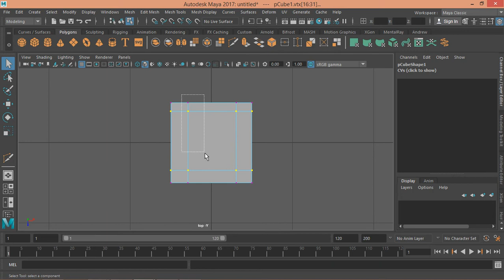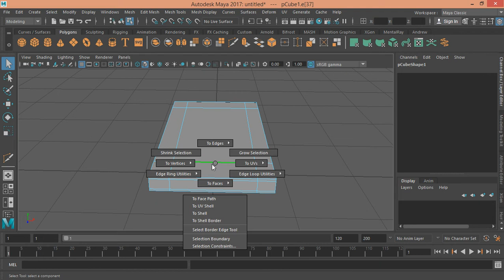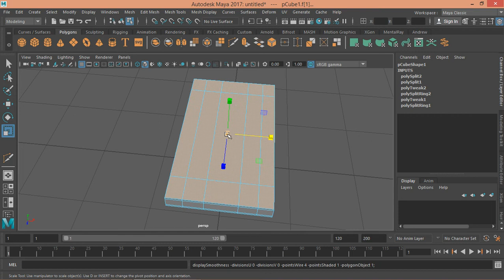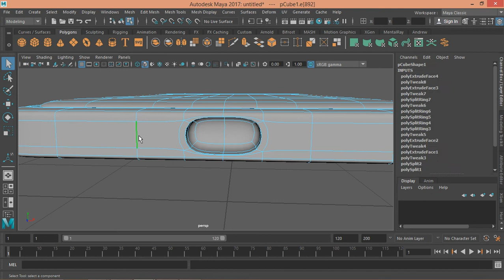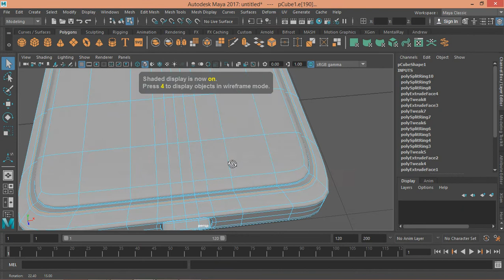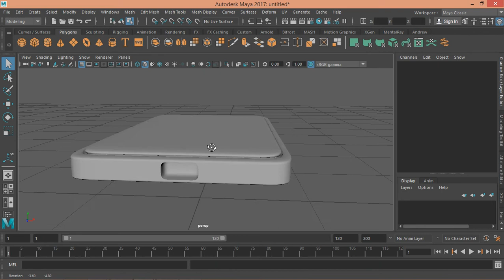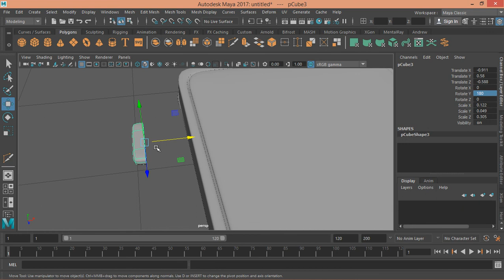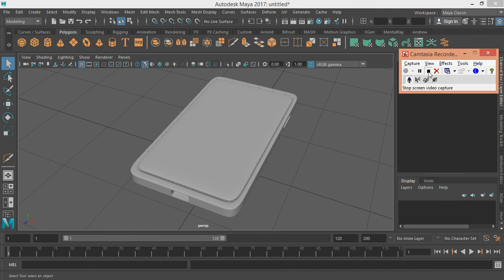3D Basic Modeling Demo : membuat Handphone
Video ini menunjukkan bagaimana caranya membuat 3D modeling Handphone di Maya dengan kecepatan yang lamban.